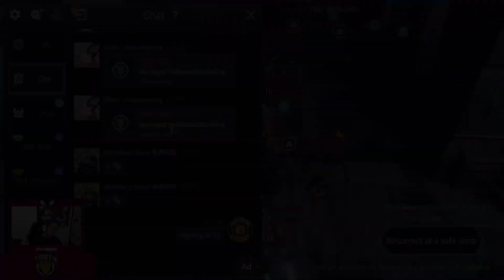MIR4-THE BATTLE OF GODS IN MIR4 GLOBAL | PHA x MD x DTM VS HOF x MAZDA x SD | TOBD 4F BATTLE PART 1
Mir4 global
Mir4 PHalliance
Mir4clips
Mir4
Mir4 highlights
NFT
NFT GAME